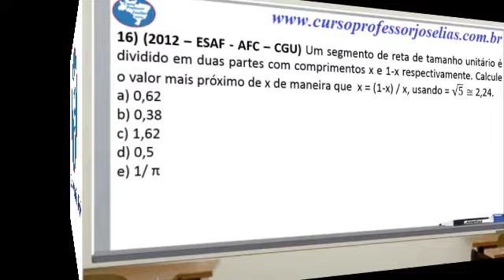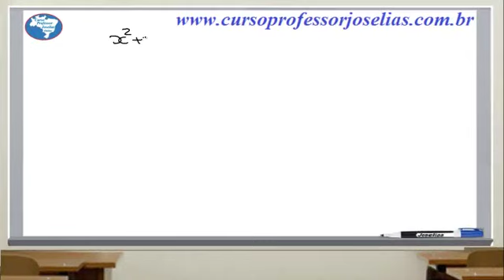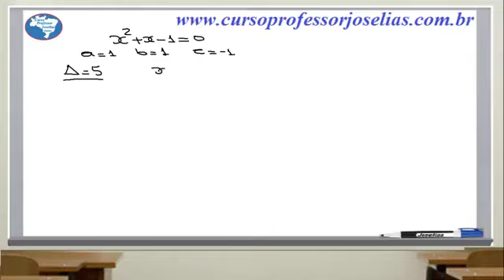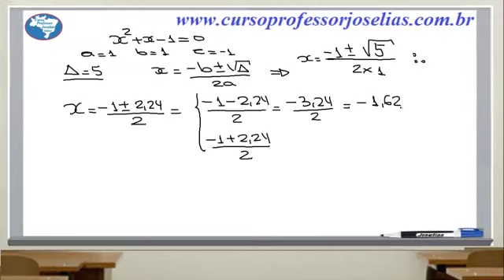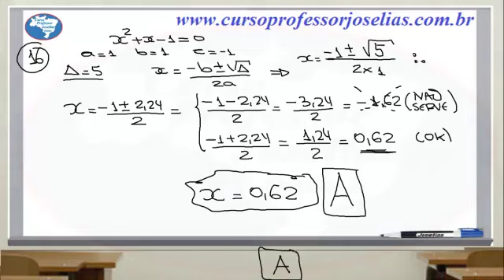QUESTÃO 16 MATEMÁTICA ESAF Professor Joselias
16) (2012 – ESAF - AFC – CGU) Um segmento de reta de tamanho unitário é dividido em duas partes com comprimentos x e 1-x respectivamente. Calcule o valor mais próximo de x de maneira que  x = (1-x) / x, usando = √5 ≅ 2,24.
a) 0,62
b) 0,38
c) 1,62
d) 0,5
e) 1/ π
Resposta: A